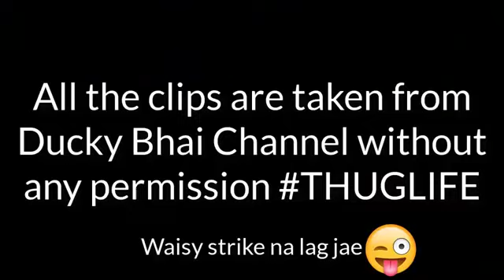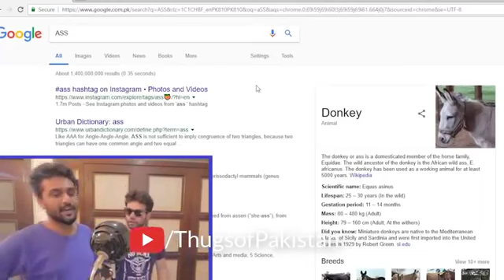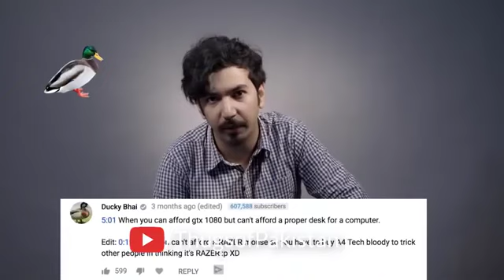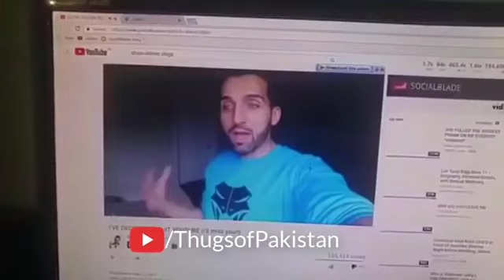Thug life of ducky bhai